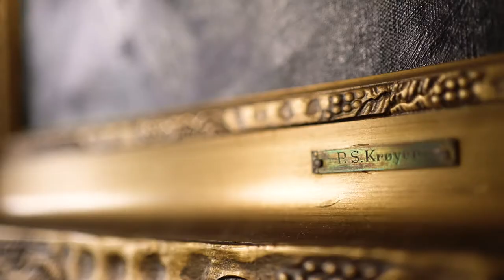Krøyer's Final Muse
Watch our specialist in fine art, Birte Stokholm, tell the story behind the Skagen painter P.S. Krøyer's late portrait from 1906. The details of the motif reveal a close relationship between P.S. Krøyer and his final muse Henny Brodersen.